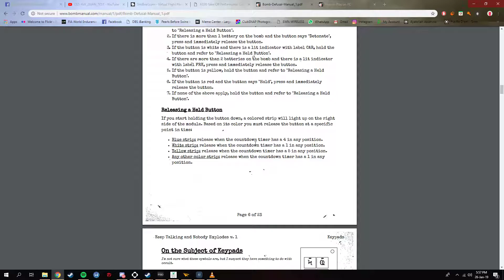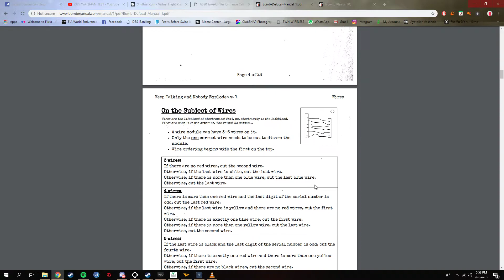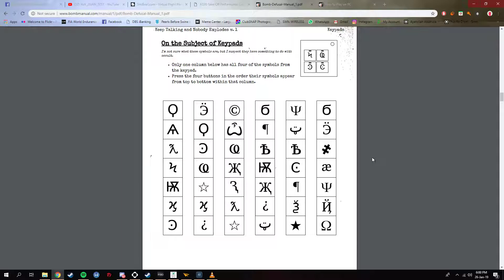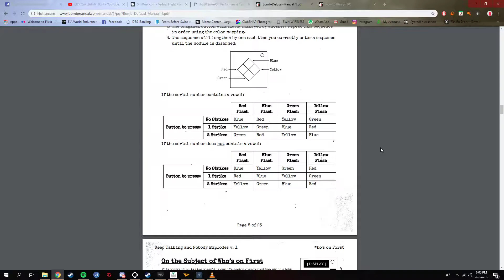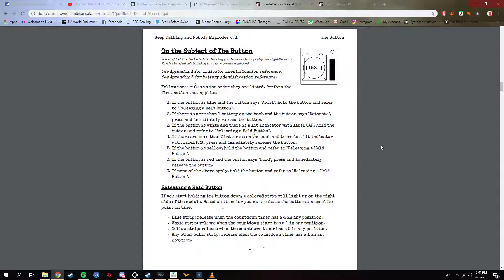Keep Talking And Nobody Explodes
WE DID IT MARK